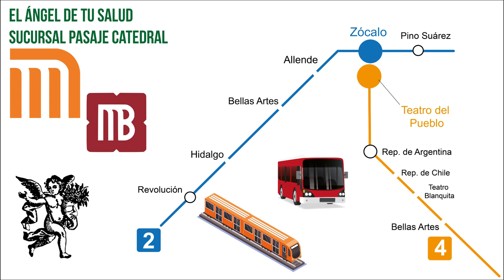¡Elimina los problemas de la piel seca con ZARZAPARILLA BLANCA!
Rodrigo Mondragón, La Voz del Ángel de tu Salud, nos platica sobre:  ZARZAPARILLA BLANCA

Facebook: El Ángel de tu Salud México